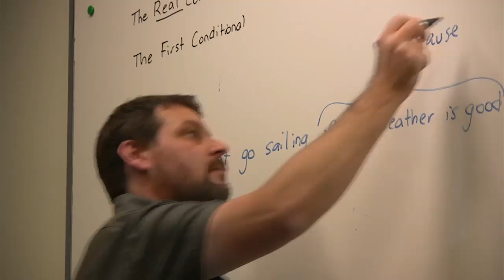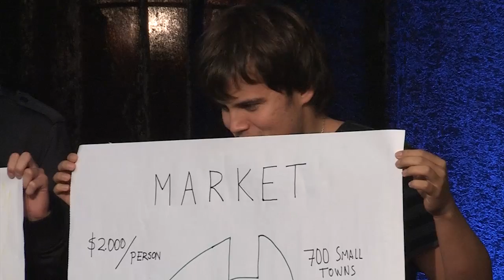CONICYT Research Skills Training Program at UQ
Javier, Ignacio and Samuel talk about their CONICYT Research Skills Training program experience at UQ.

ICTE-UQ CRICOS Provider No 00091C